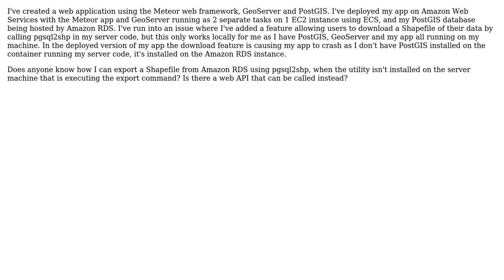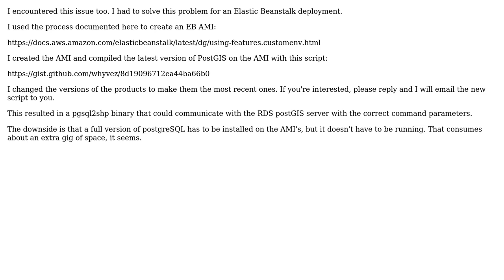GIS: Using pgsql2shp in server code with PostGIS installed on Amazon RDS instance (2 Solutions!!)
GIS: Using pgsql2shp in server code with PostGIS installed on Amazon RDS instance

With thanks & praise to God, and with thanks to the many people who have made this project possible! | Content (except music & images) licensed under CC BY-SA | Music | Images & others | With thanks to user Vermyndax user user2642365 user PolyGeo user Alex Leith and the Stack Exchange Network Trademarks are property of their respective owners. You are responsible for your own actions.